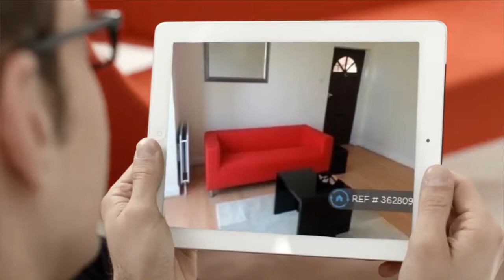Apartment to rent in London, Wimbledon, £1,300 / monthly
1

REF46442
1 bedroom flat
        Alexandra Road, Wimbledon, SW19